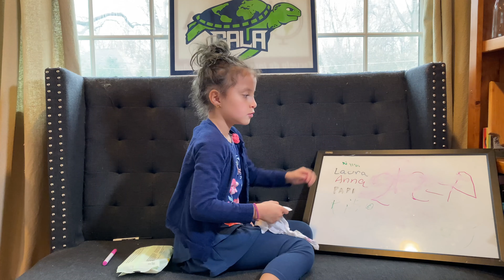Teacher Appreciation Week (Home Edition) 2020